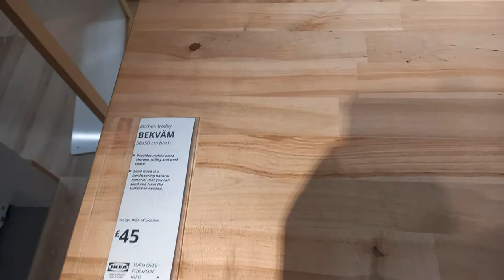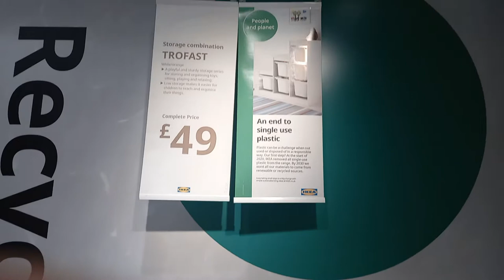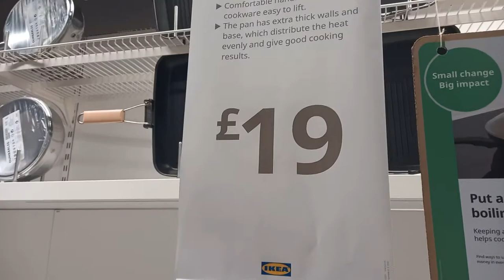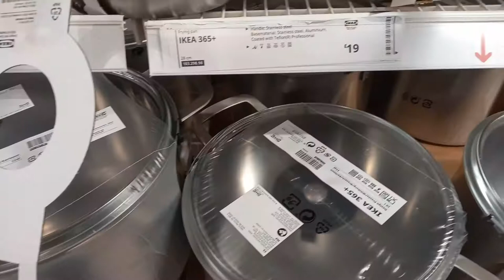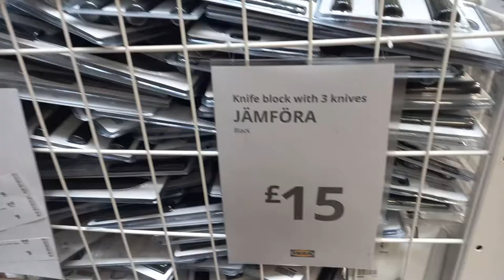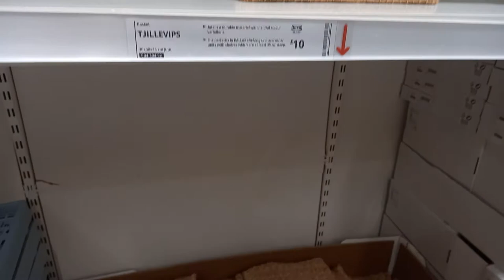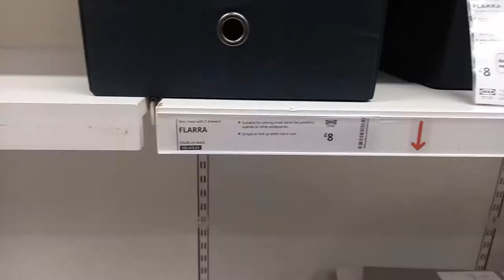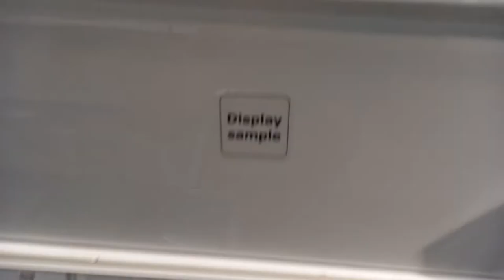IKEA shop with me * Kitchen Stuff: pots, pans, storage organiser, containers, carts, trolley...*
IKEA UK